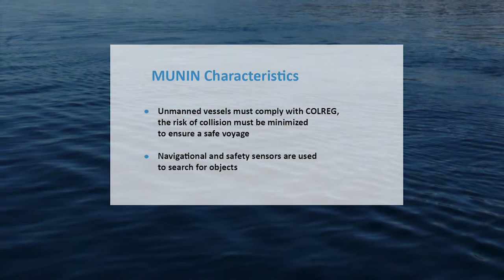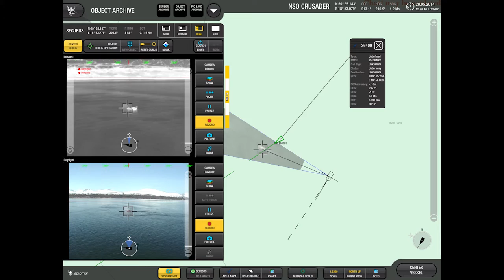MUNIN Autonomous Ships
MUNIN autonomous ships by Fraunhofer Institute EU 7th Frame research project

Maritime Unmanned Navigation through Intelligence in Networks -MUNIN is a collaborative research project, co-funded by the European Commissions under its Seventh Framework Programme. MUNIN aims to develop and verify a concept for an autonomous ship, which is defined as a vessel primarily guided by automated on-board decision systems but controlled by a remote operator in a shore side control station.